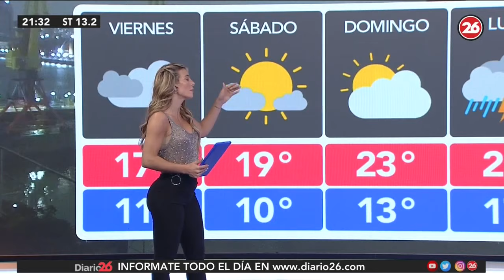Sol Perez 09/09/2021